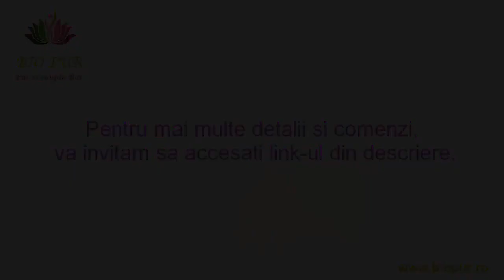Baza de machiaj bio primer 2 in 1 cu extracte de magnolie, sirtuine si prune kakadu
Cu o formula inovatoare si complexa, baza de machiaj bio poate fi folosita atat ca primer cat si ca o crema cu proprietati extraordinare pentru ingrijirea oricarui tip de ten. Extractele rare si pretioase de magnolie, prune kakadu si Fucocert, stimuleaza productia de sirtuine denumite si "proteine ale longevitatii celulare si tineretii", sunt suficiente pentru a inversa procesul de imbatranire cutanata